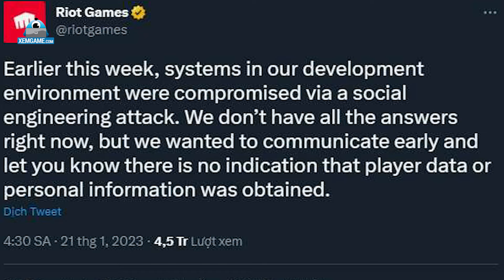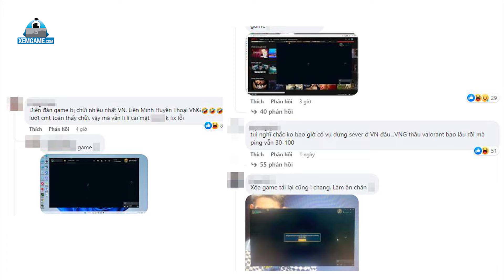LMHT rơi vào cảnh lâm nguy khi gặp hàng loạt rắc rối như hack, giật lag, cày thuê elo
Ngay trong những ngày đầu của mùa giải LMHT 2023, Riot Games đã khiến cộng đồng game thủ thất vọng với video chào mừng mùa giải “kém sôi động” của mình. Điều này đã khiến người chơi khắp thế giới lên tiếng mỉa mai, chê bai và cho rằng Riot Games đang dần “bỏ bê” LMHT. Thậm chí vụ việc nghiêm trọng tới mức Riot phải đăng thêm một video giải thích và hứa hẹn mùa sau sẽ “đền bù” với video chất lượng hơn.

Cho đến thời điểm hiện tại, công ty tỷ đô này tiếp tục gặp thêm hàng loạt những rắc rối ở cả trong và ngoài màn hình máy tính. Điển hình là trong tuần vừa qua, Riot đã bị một nhóm hacker đánh cắp dữ liệu của LMHT và ĐTCL rồi đòi 10 triệu USD tiền chuộc, vì công ty này không đồng ý nên nhóm hacker đã rao bán lại những dữ liệu ấy trên mạng với giá 1 triệu USD. Dù chưa biết thông tin này có ảnh hưởng trực tiếp đến LMHT ở bản cập nhật hiện tại hay không, tuy nhiên nhiều ý kiến đồn đoán dữ liệu ấy có thể tạo ra nhiều bản tool, hack trong LMHT và ĐTCL.